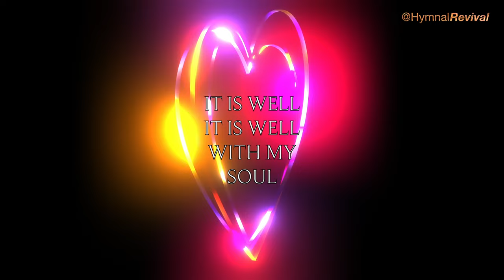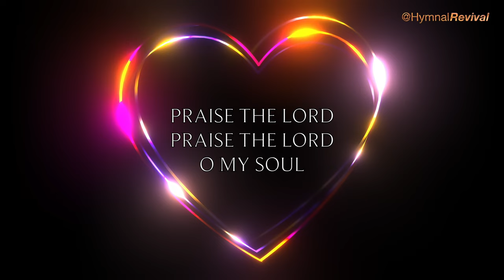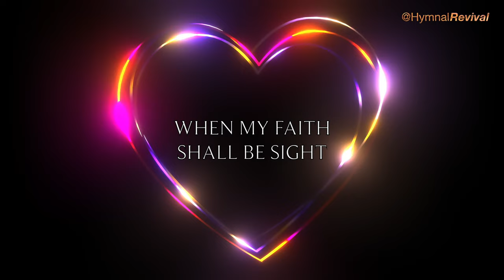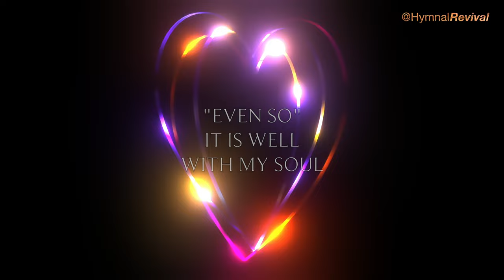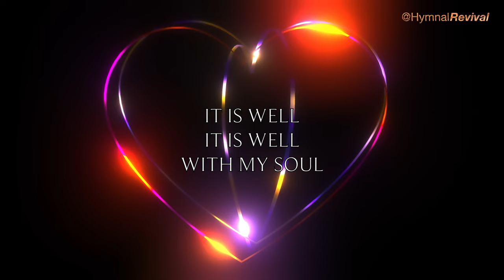It Is Well With My Soul (backing track)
4/4, 85 bpm, key of C.
This song has 3 verses, with a 4-bar intro, and the last line of the chorus is repeated twice more at the end of the final verse.
There is a sax solo between verses 2 and 3.

Tenor Sax Solo : Mark Douthit

0:00 Intro & Verse 1
1:21 Verse 2
2:28 Sax Solo (Mark Douthit)
3:42 Verse 3